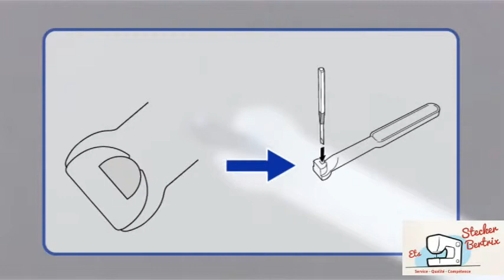Cutwork PR Brother explication 1ère étape